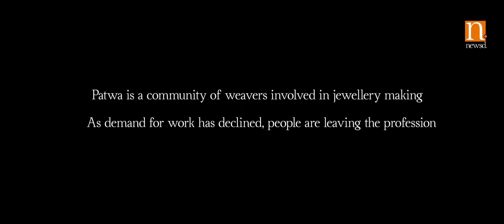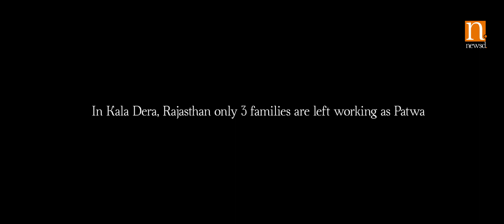Kaladera: The Craft of Patwa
Patwa are involved in selling decorative articles like earrings and necklaces. As the demand for the work has declined people are changing their profession. Here we bring you a story from Kala Dera, Rajasthan where only 3 families are left working as Patwa.